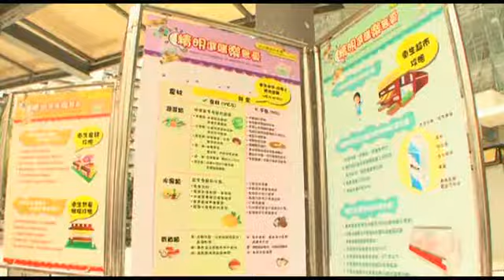2010 11 13 認識食物保安康之精明選購樂無憂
vamos conhecer a higiene alimentar - compre, com inteligência, os alimentos de que mecessite